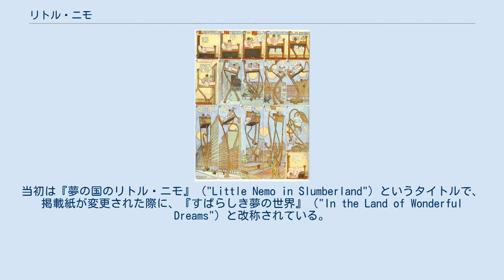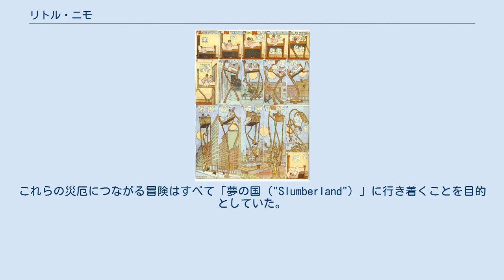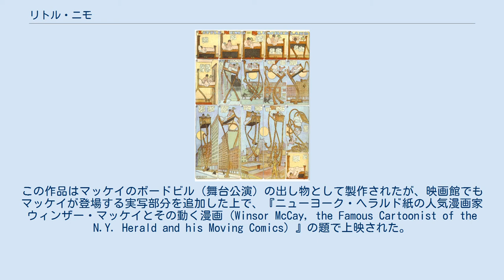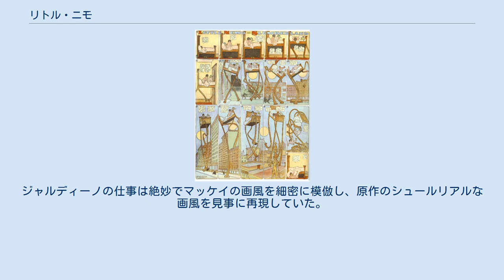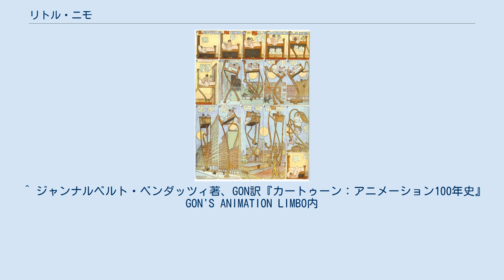リトル・ニモ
コミック・ストリップ
主人公の少年ニモ 『リトル・ニモ』（Little Nemo）は、ウィンザー・マッケイによるアメリカ合衆国のコミックストリップ。
1905年10月15日～1911年4月23日にニューヨークヘラルド紙、1911年4月30日から1913年にウィリアム・ランドルフ・ハーストが発行していたニューヨーク・アメリカン紙に連載された。
毎週日曜日の1ページがカラーで描かれた。
当初は『夢の国のリトル・ニモ』 ("Little Nemo in Slumberland") というタイトルで、掲載紙が変更された際に、『すばらしき夢の世界』（"In the Land of Wonderful Dreams"）と改称されている。
初期のコマ割り漫画の傑作であり、当時アメリカ合衆国でひろく人気を集めただけでなく、画面の美麗さと想像性の豊かさから現在も多くのクリエイターに影響を与えている作品である。
 『夢の国のリトル・ニモ』（1908年7月26日掲載） 『夢の国のリトル・ニモ』は連載漫画とはいえ、単に純真な子供の幻想からはかけ離れていた。
しばしば暗く、超現実的で、険悪で乱暴でさえあった。
本作はヒーローである少年ニモとの夢の国の冒険記である。
主人公の名はラテン語で「誰でもない者」の意味で、ジュール・ヴェルヌの『海底二万里』のネモ船長と同じ由来である。
連載は毎回、眠っている間に王女を目指して幻想的な夢の国を進んで行き、最後のコマはベッドの中か傍らで目覚めたばかりのニモが描かれているというパターンで終わる。
次の回もまた夢の国を冒険して事件が起きて目覚めるが、回が進むごとに目的地へ近づいて行くというもの。
ストーリー性はさほど強くなく、奇想と美しい絵が見どころとなっている。
しばしばニモは寝ている間に大声を上げて両親や祖父母を起こしてしまい、叱られている。
 前半のコマでは大怪我か死に至りかねないような不幸か災厄が夢の出来事として描かれ、ニモを目覚めさせることになる。
その災厄とはたとえば巨大なキノコにつぶされる、猿に変えられる、「奴隷」たちによって橋から落とされる、90歳の老人に変えられてしまうなどといったものである。
これらの災厄につながる冒険はすべて「夢の国（"Slumberland"）」に行き着くことを目的としていた。
この「夢の国」のモルフェウス王がニモを、王女の遊び相手として召喚していたためである。
 1906年早々、ニモはついに「夢の国」の門に到達したが、王女のもとにたどり着くにはおよそ4カ月の苦難を経なければならなかった。
 その苦難とは「起きろ」と書かれた帽子をかぶったフリップというキャラクターがニモを夢から起こし続けたことである。
最初のうちは、フリップの帽子を一目見るだけでニモは現実の世界へと引き戻されてしまった。
 最初こそ敵だったフリップは、後に英雄たちの一人として再登場することになる。
他の英雄はピル博士、キャンディー・キッド、サンタクロースらがいるが、後の二人は実は王女とモルフェウス王その人だった。
 ウィンザー・マッケイの当時5歳になる息子をモデルにしていたニモも当初は5歳で、連載が進むにつれて9歳にまで成長する。
ニモは成長するとともに夢の国へは行かなくなり、最後には夢の国の住民がニモのもとへ訪れるようになって終わった。
 連載当時、本作は必ずしも高い人気を集めなかった。
 多くの読者は本作のような超現実的な作品よりも、古典的なスラップスティック作品を好んだのである。
 しかし、20世紀後半以降、本作は多くの人々から評価を受けるようになっている。
 特に目立つ点として、高いレベルで舞台を活写した複雑な描写技法があげられる。
生き生きとした色使い、速いテンポのコマ運び、複数の特徴ある人物と風景を多くのバリエーションで描いた点などである。
今日に至るまで、マッケイの豊富な想像力に凌駕しうる漫画作家は数少ないといっていいだろう。
 本作はマッケイの他の大部分の作品とともに、マッケイの死から70年を経過したことから2005年1月1日をもって著作権の効力が切れ、アメリカ国内でパブリック・ドメインとなった。
 日本では、1976年に小野耕世の翻訳によりパルコ出版局から『夢の国のリトル・ニモ』の書名で単行本が刊行された。
パブリックドメインとなったのちの2014年に、和田侑子による新訳『リトル・ニモの大冒険』がパイインターナショナルから刊行された。
また、同年、小野による新訳『リトル・ニモ1...